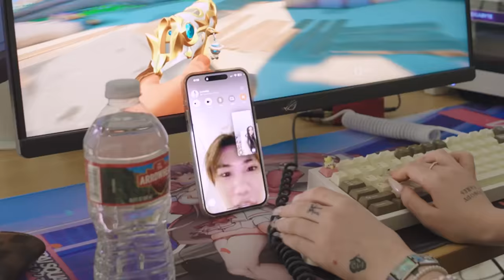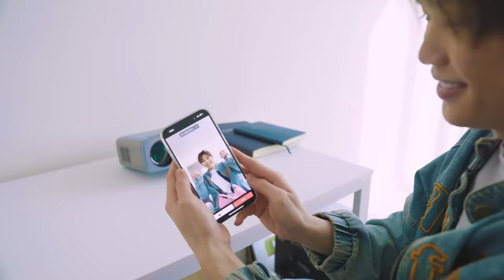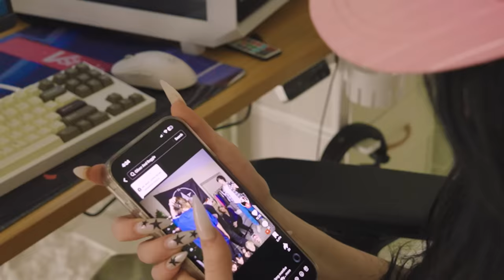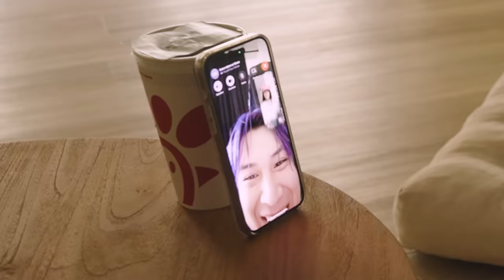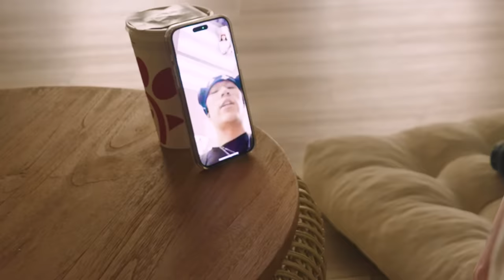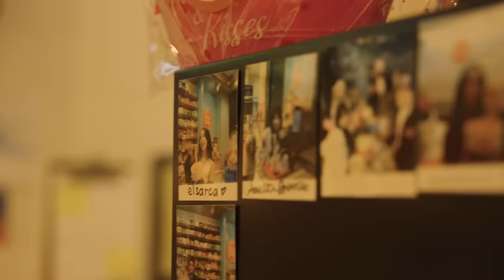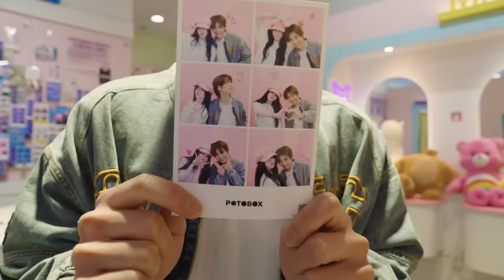NEVADA and JUSTIN SWAP LIVES for 24 hours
hi fam,
here is a funny video of me and Justin trying to act like each other ahah:3
it was really interesting experience and you will see our car talking video really soon on he's channel :